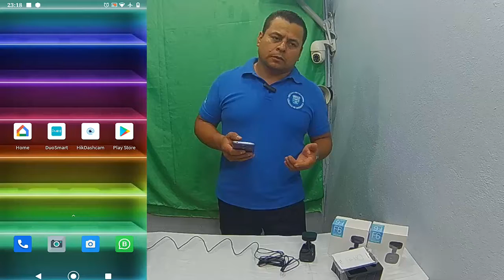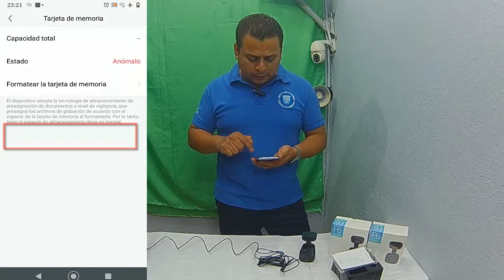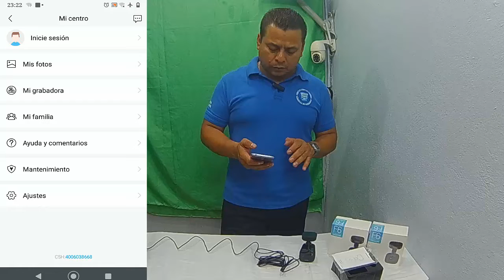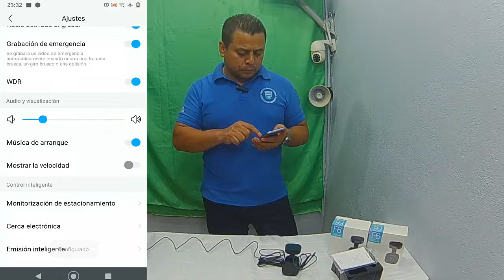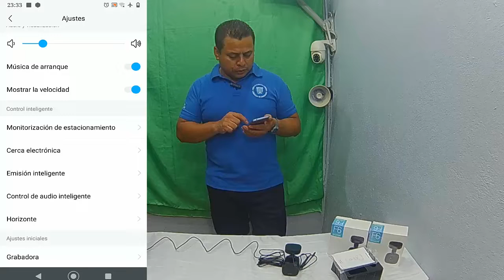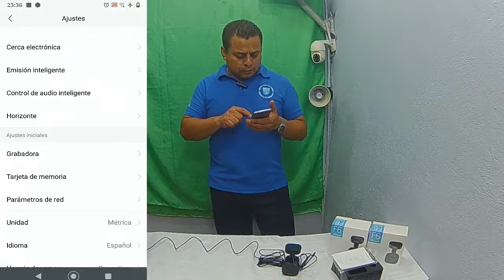CAMARA VEHICULAR DASH CAM HIKVISION